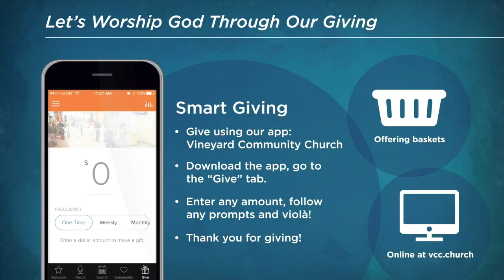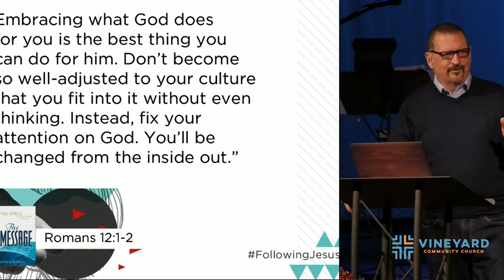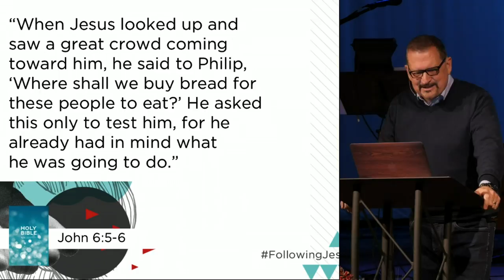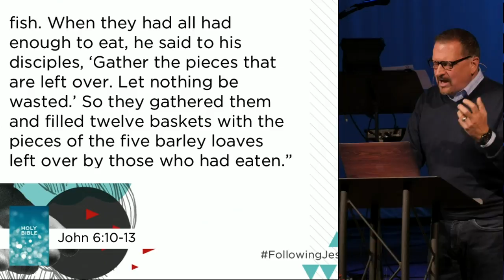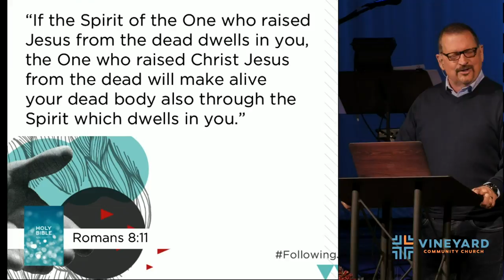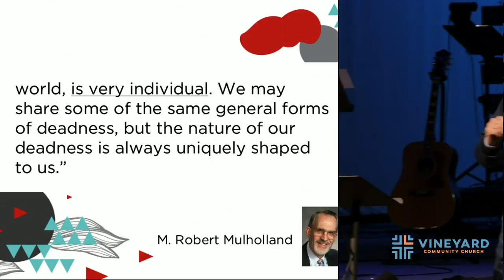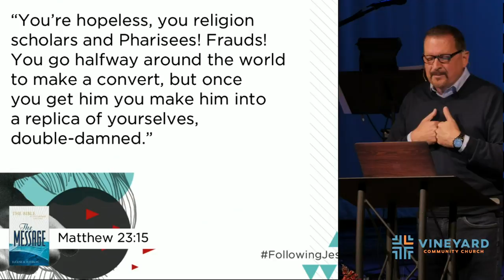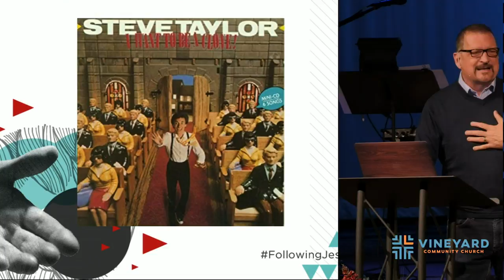Following Jesus: Can I Still Be Me? || Mark Warner (1st Service)